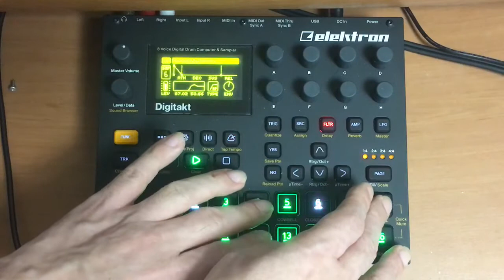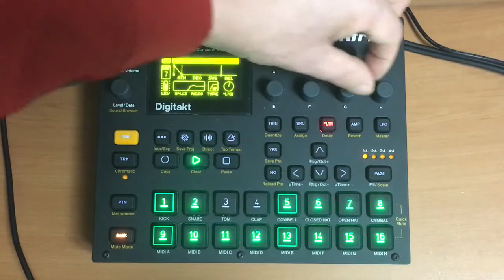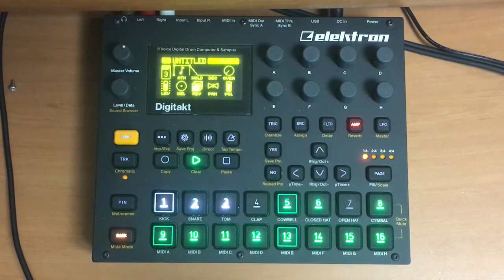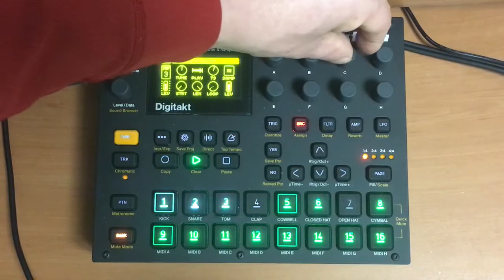Digitakt #3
Diditakt Ｉlike Glitch
tired ! sorry noisy